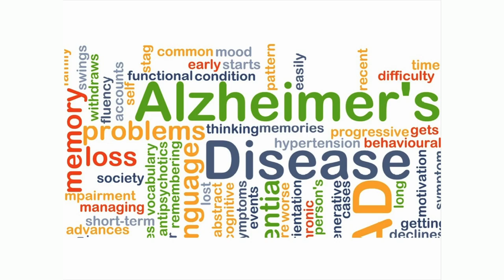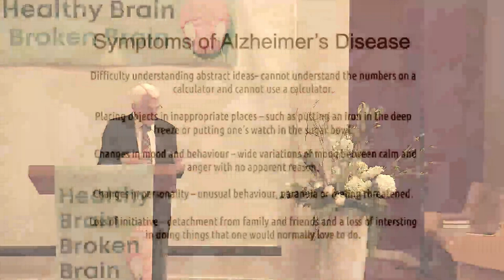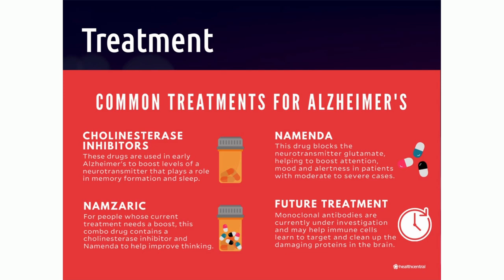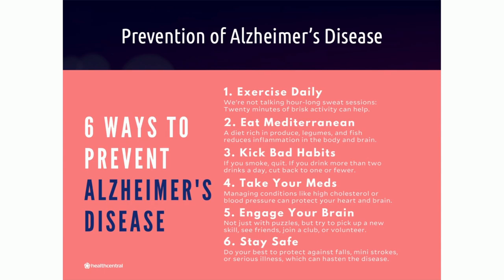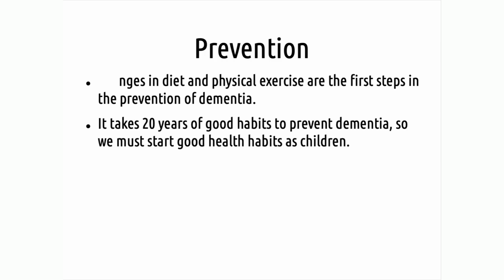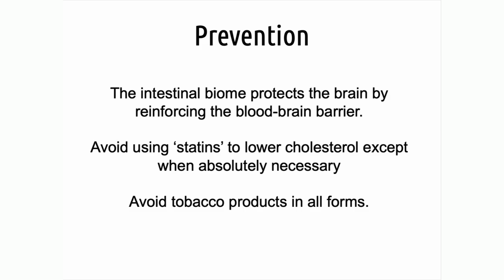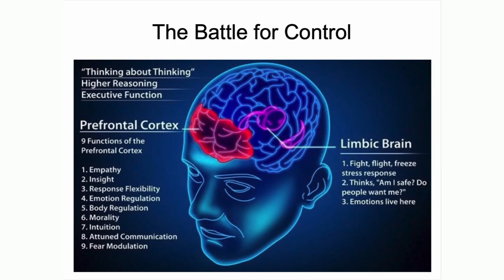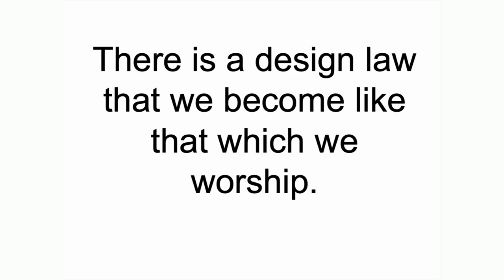Presentation 5: Dementia and Alzheimer’s Disease & The Two Operating Systems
Kanata SDA Church Health Team presents
Healthy Brain Broken Brain Series
Presented by Dr. Wecker